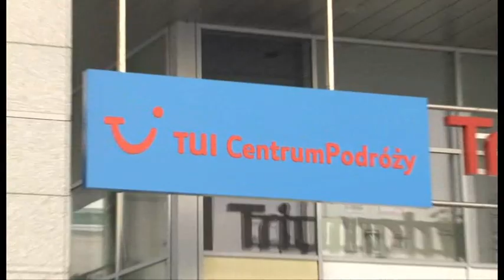Wręczenie VOLVO C30 głównej nagrody w I edycji programu Trzymaj z TUI Poland